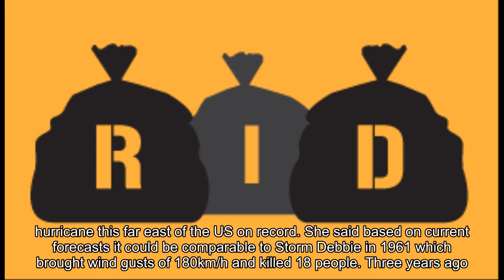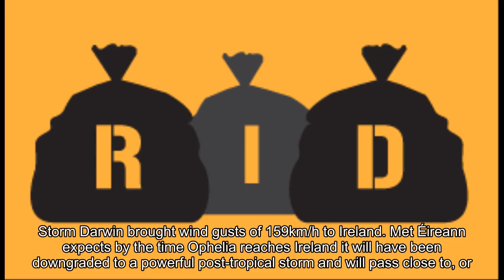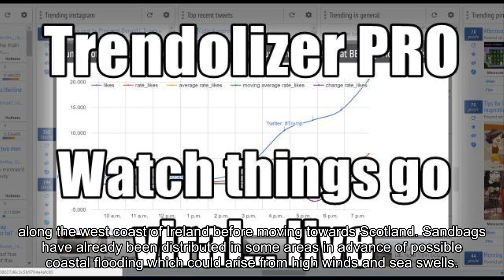Hurricane Ophelia: Strongest storm Ireland has seen in 50 years